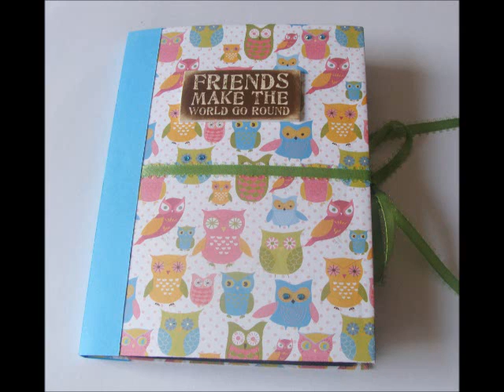Scrapbooking - OWL Scrapbook - SUPER CUTE !!!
$1.00  Donations to help grow my business and channel would be greatly appreciated
Owl scrapbook turned out super cute.. Fun for scrapbooking or paper crafts